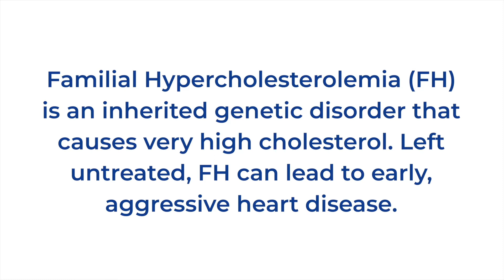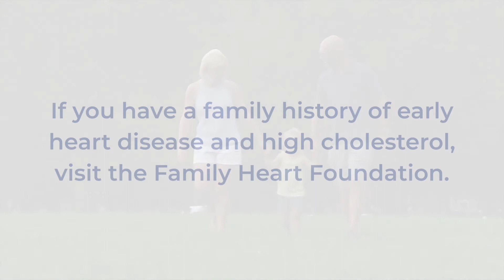Knowing Changes Everything - Family High Cholesterol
Kristen lived much of her adult life with high cholesterol. While her father had always had high cholesterol, and Kristen was diagnosed with high cholesterol in her twenties, no one told them their high cholesterol was caused by familial hypercholesterolemia (FH).  It wasn't until her daughter turned 2, that she learned the truth during a routine childhood screening for cholesterol.

FH is a most common genetic condition that causes high cholesterol and early heart disease if untreated. Learn why it is important for children to have their cholesterol tested in childhood. more